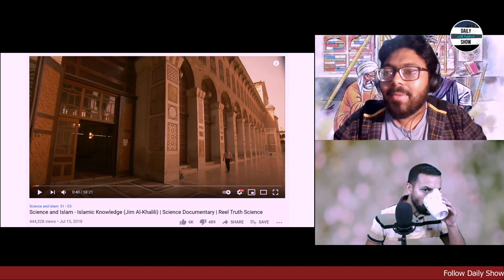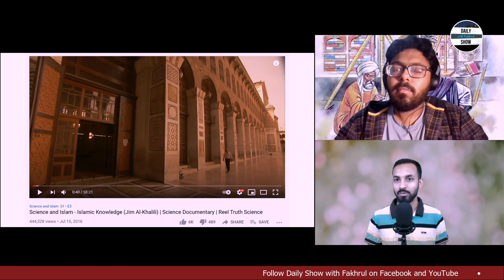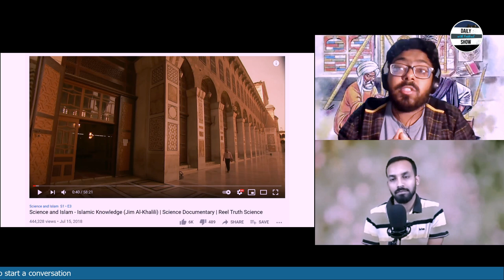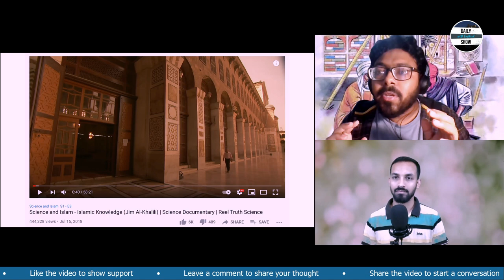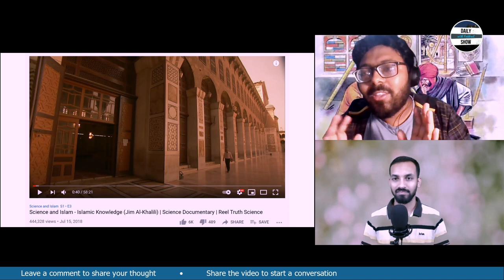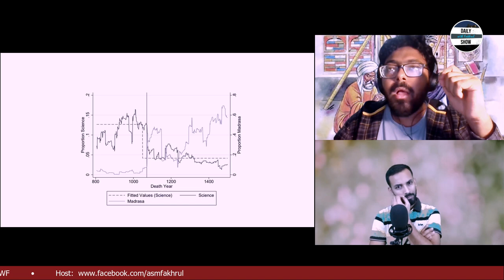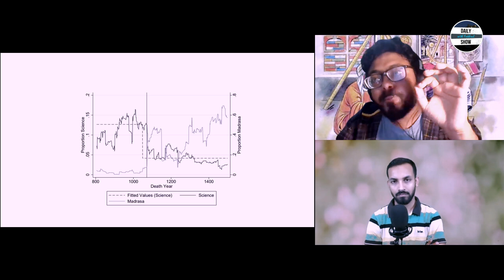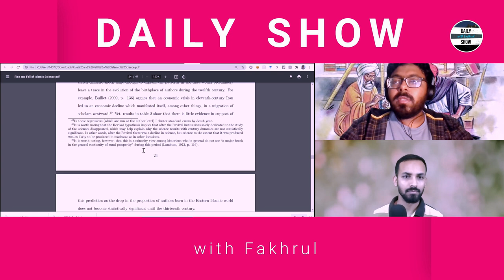Ep 275 | 'ইসলামি বিজ্ঞান' এর স্বর্ণযুগ ও তার পতনের কারণ | শাকিব মুস্তাভী